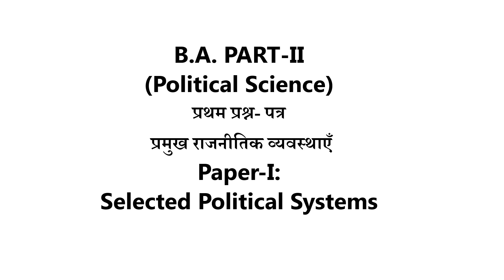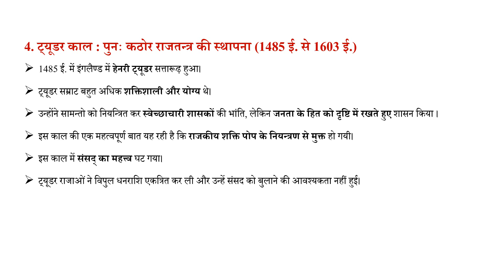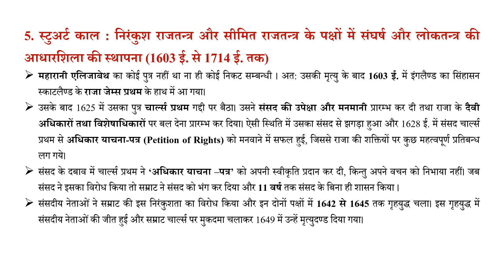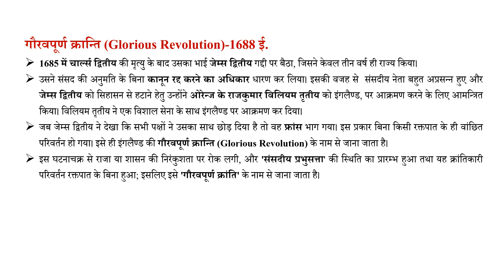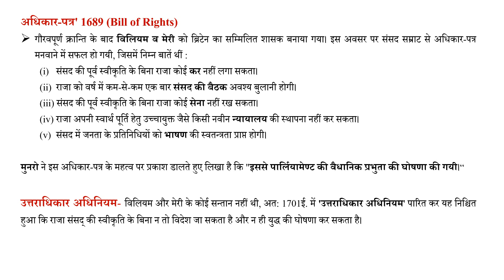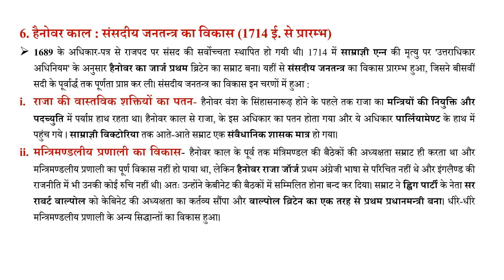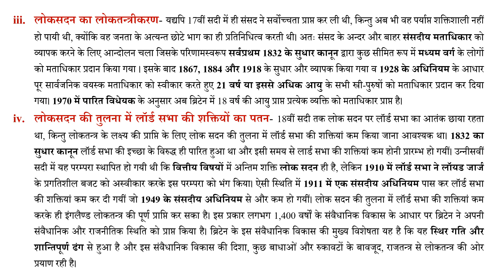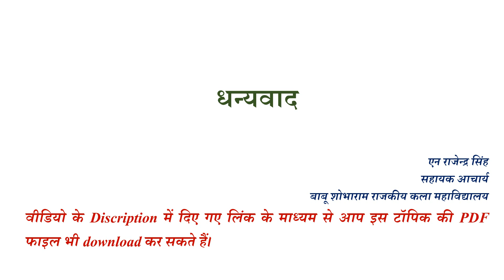BA Part-II : ब्रिटिश संविधान का विकास भाग 2 (By N Rajendra Singh)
Class:-BA Part-II
Paper-I : प्रमुख राजनीतिक व्यस्थाएँ
Topic :-ब्रिटिश संविधान का विकास भाग-2
N Rajendra Singh-Assistant Professor